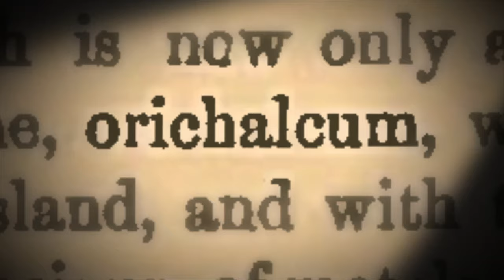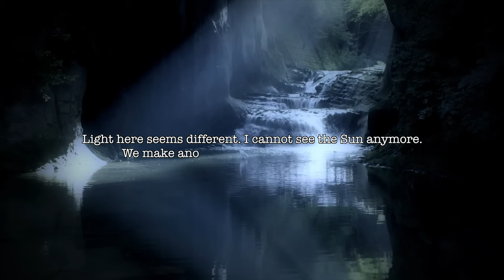Have We Found Atlantis? The TRUTH About The Lost Civilisation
Imagine a city, rich with culture and technology, that existed thousands of years ago but now lies hidden beneath the depths of the ocean. This is the Lost City of Atlantis, a mythical place that has captured the imaginations of people for centuries. In this week's episode we're taking a deep dive (no pun intended) into the history behind Atlantis, and asking was it was just a myth… or in fact a real city, lost in time?